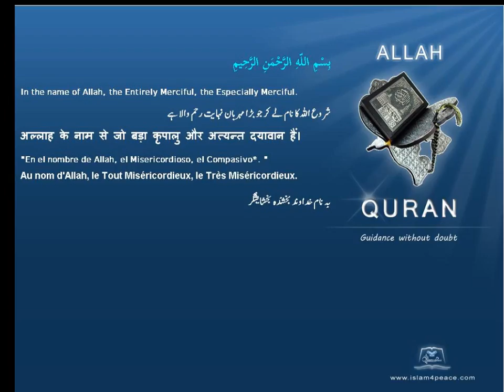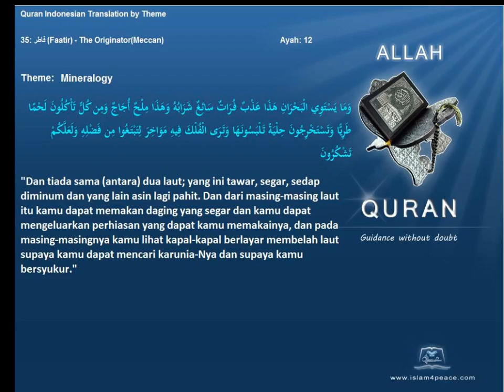Quran by Theme Indonesian Mineralogy Islam4Peace com